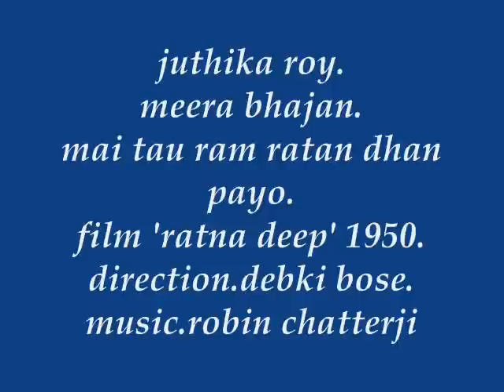juthika roy..mai tau ram ratan dhan payo..ratna deep.1950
'ratna deep' was the only movie in which juthka roy lent her melodius voice as a play back  singer. It was the first hindi movie in which Abhi Bhattacharya acted in Mumbai  after leaving Nerw Theaters where he acted in 'yatrik' as brahmachari. This movie was directed by veteran Debki Bose who directed 'vidyapati' in 1934  for New Theaters. music direction is by Robin Chatterji